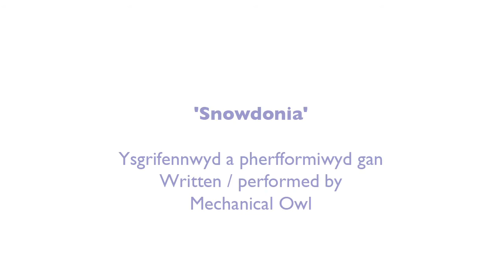Discover Gwynedd's Landscape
These videos provide an introduction to Gwynedd's wealth of wildlife, culture and heritage. Learn about places to visit which include Gwynedd's Wildlife, Geology, Landscape, Coastline, Walks and Trails, History and Heritage.